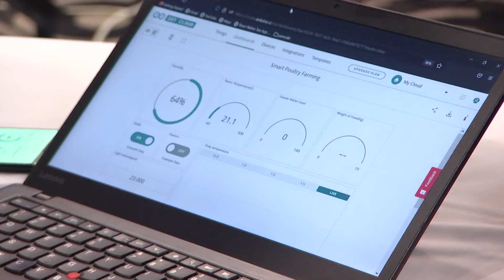START-UP INNOVATORS CALL FOR FUNDING